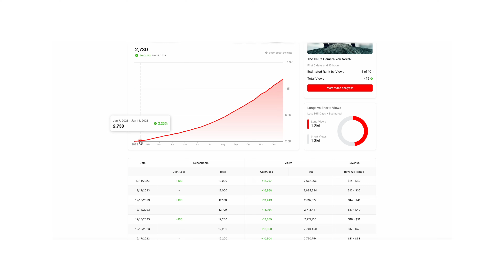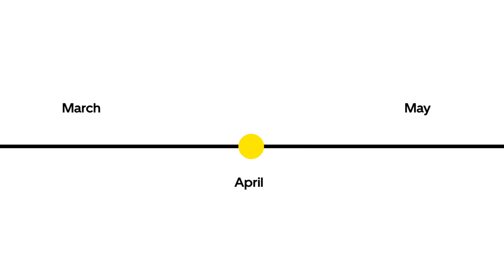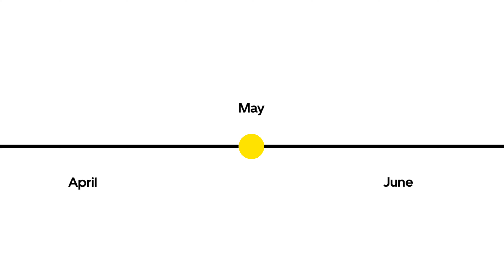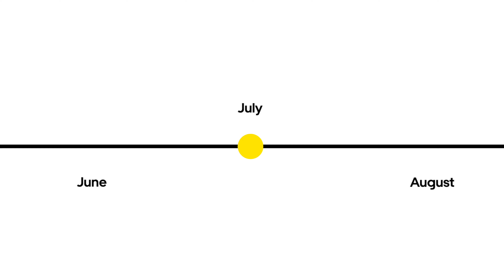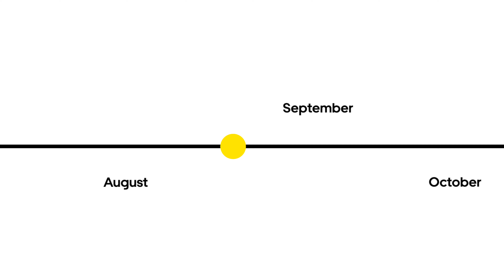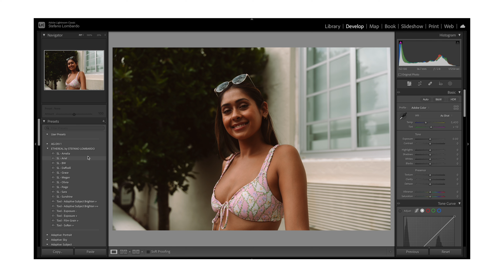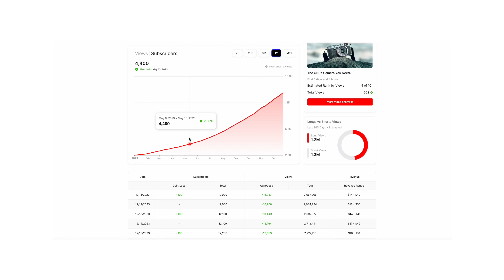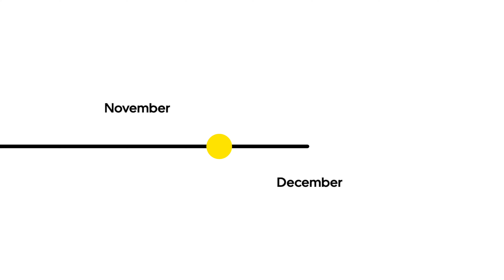The Most Fulfilling Year of My Life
What an amazing year this has been!

2023 has been the most fulfilling year of my life... thanks to all of you!

WHAT I USE TO MAKE VIDEOS:
Main Camera
Photo Camera
My Main Lens
Wide VLOGGING Lens
Favourite PORTRAIT Lens
My FAVOURITE Microphone